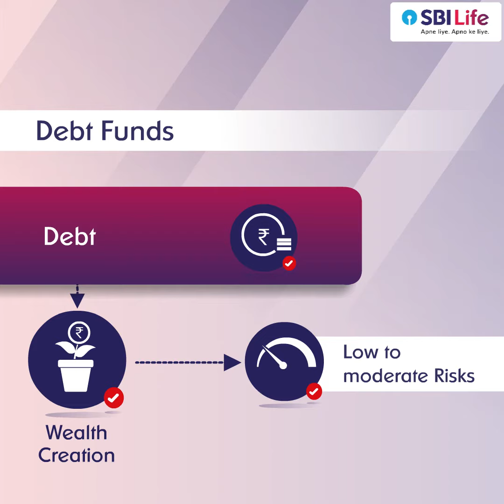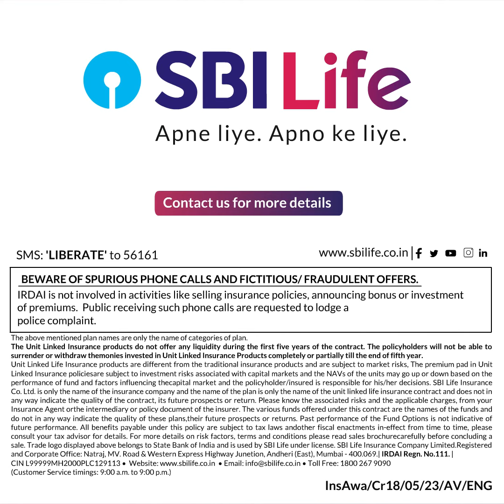What is a ULIP Plan and its benefits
All your goals can be accomplished with the help of right planning. Unit Linked Insurance Plans help accumulate the wealth you need to reach your financial goals